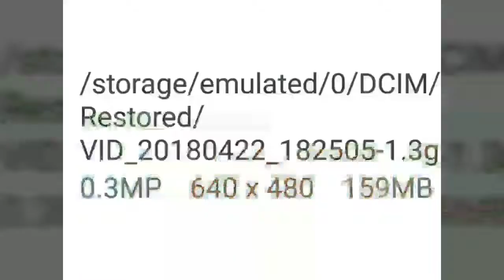Ufo lowestoft UK 22/4/18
Two round orbs flying side by side caught of mufon ufo tracker